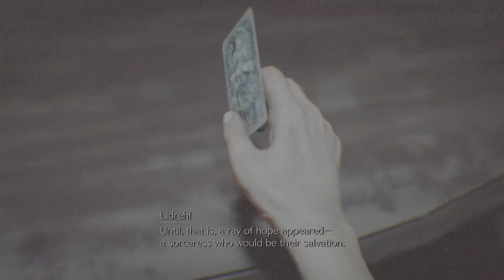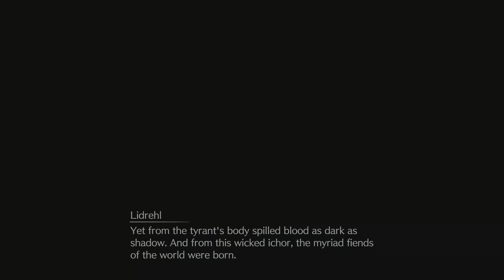FINAL FANTASY VII REBIRTH - Let's Play Part 93: Pirate Booty